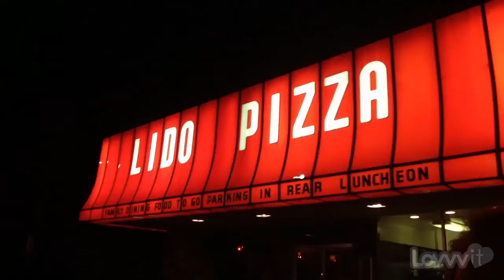Lido Pizza - Van Nuys, California | Too Much Spaghetti by Mark W. Gray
Lovvvit is a platform that lets you create videos and get rewarded for it!   YOU can become a Celeb on Lovvvit and get exclusive invites & free gifts while shouting out your favorite stores, restaurants, fun spots, products, anything! It's fast, fun, and easy!